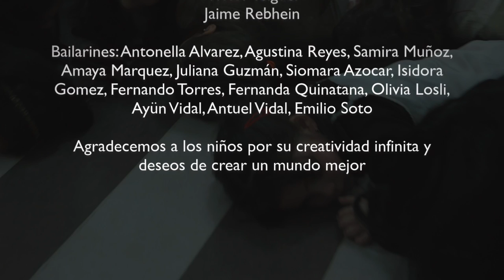Viaje SurRealista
Obra de danza contemporánea y taller de expresion corporal.
Integrantes
Maria Beatriz Pino
Maria Jose Barahona
Michel Antonio Vidal
Victor Teiguel
Jaime Rebhein

Bailarines:
Antonella Alvarez, Agustina Reyes, Samira Muñoz, Amaya Marquez, Juliana Guzmán, Siomara Azocar, Isidora Gomez, Fernando Torres, Fernanda Quintana, Olivia Losli, Ayün Vidal, Antuel Vidal, Emilio Soto.

Cámara:
Manolo Acevedo-Hernandez
Diego Vargas

Realización
Diego Vargas